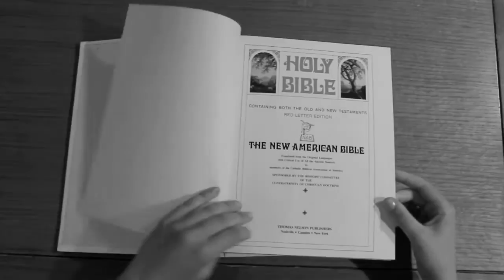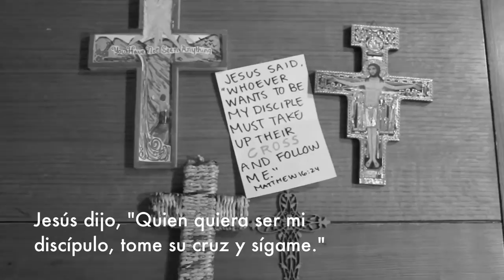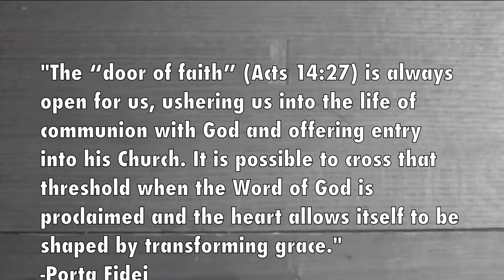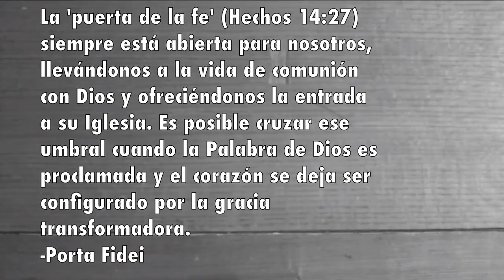Our Catholic Faith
A short film by two sisters describing the Catholic Faith.
Winner of the Archdiocese of Atlanta Year of Faith Video Contest
Video by Mary & Kate Papania -- St John Neumann, Lilburn, GA
to see all video submissions